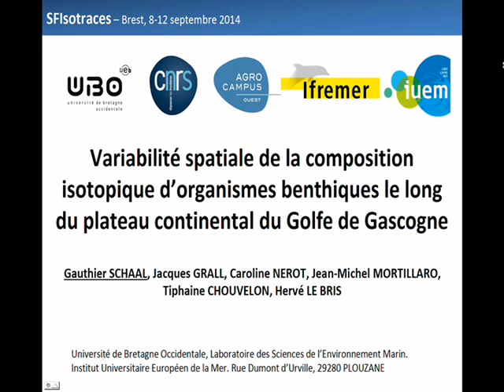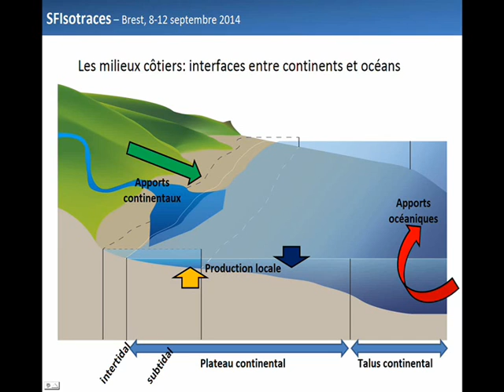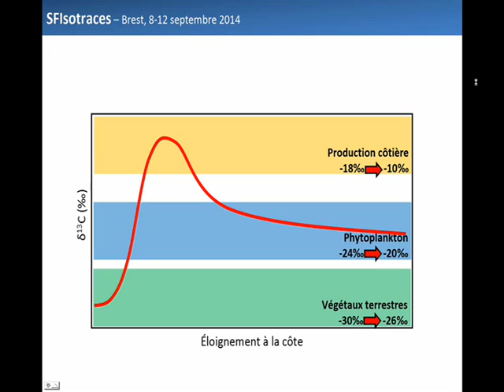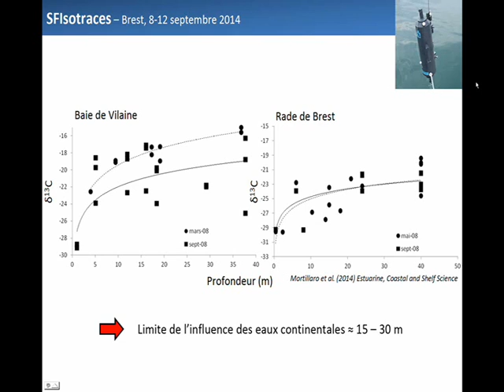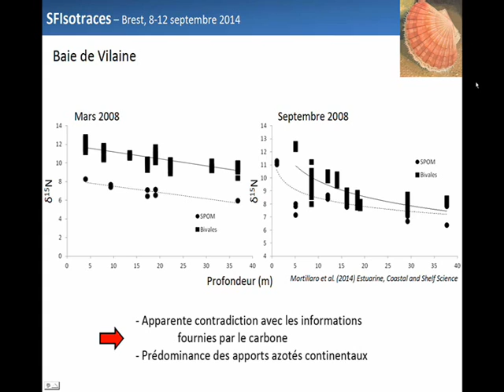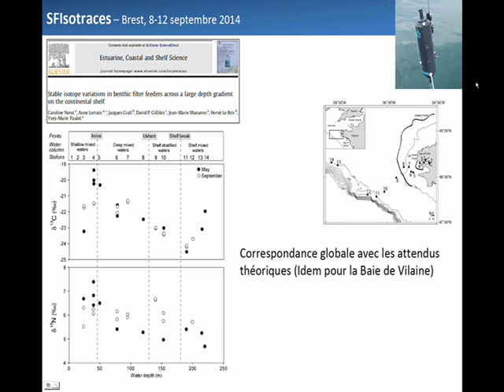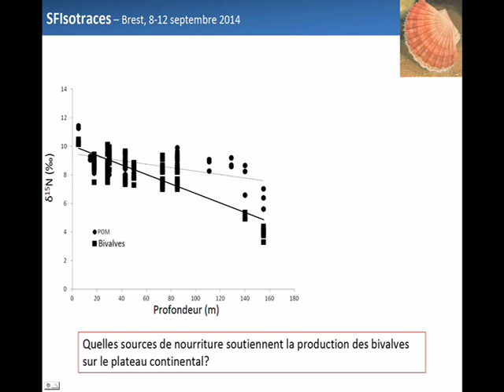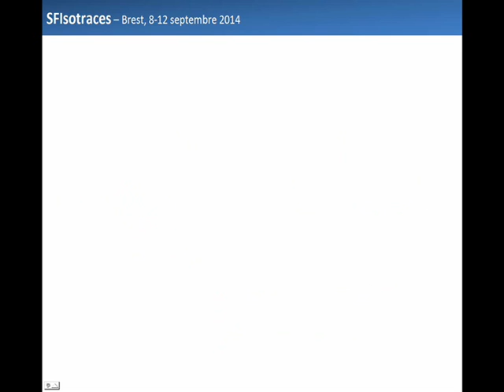Gauthier Schaal (IUEM)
Variabilité spatiale de la composition isotopique (δ13C, δ15N) d’organismes benthiques le long du plateau continental du Golfe de Gascogne